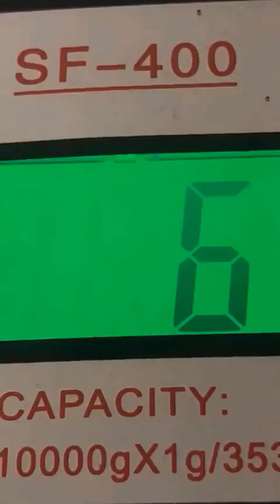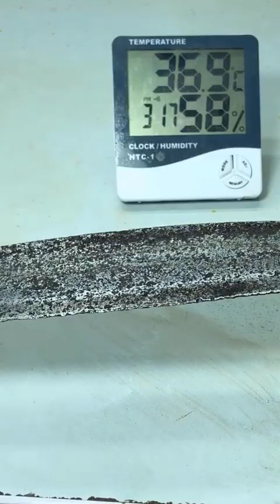Antique KUKRI KNIFE Restoration - Knife Restoration Video!